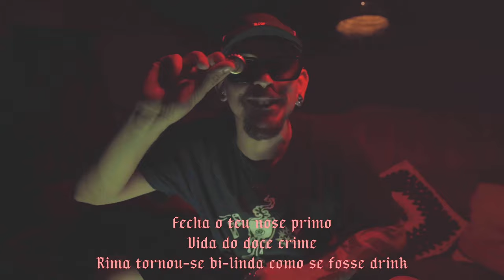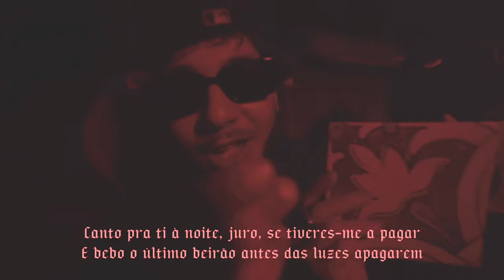Farrusco x Chapz - WHEN I WALK (Prod. Romeu Rocha) (Dir. Diogo Correia)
Vídeoclip do single ''WHEN I WALK'' de Farrusco e Chapz, com produção de Romeu Rocha e vídeo por Diogo Correia.

Letra: Farrusco e Chapz
Instrumental: Romeu Rocha
Mix/Master: Chapz
Vídeo: Diogo Correia